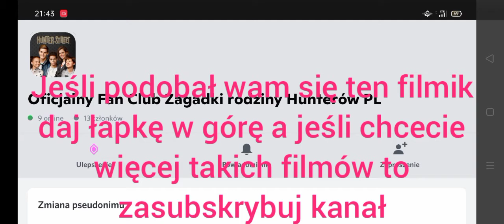Zagadki rodziny Hunterów intro sezonu 3.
Część o to nowy filmik na moim kanale jest to intro sezonu  serialu Nickelodeon Zagadki rodziny Hunterów sezonu 3 w komentarzach proszę pisać tylko wyłącznie na temat danego filmiku 🙂 i kanału i zasubskrybujcie  kanał jeśli chcecie więcej filmików na moim kanale niestety fan club został usunięty.